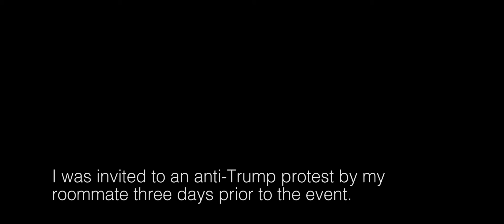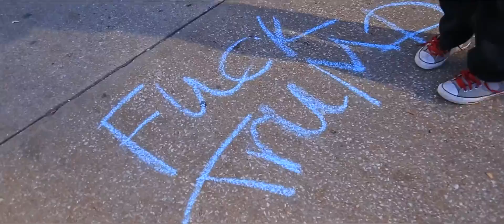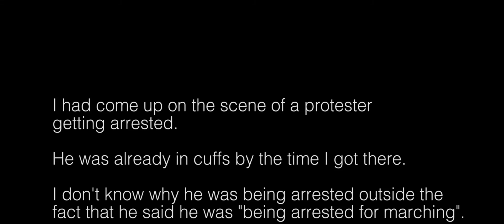St Louis Anti Trump Protest 2016 Short Documentary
A short documentary I put together covering the St. Louis Anti-Trump protest. I know there are inconsistencies with my white balancing so fellow filmmakers and video production specialists please spare me your criticism.